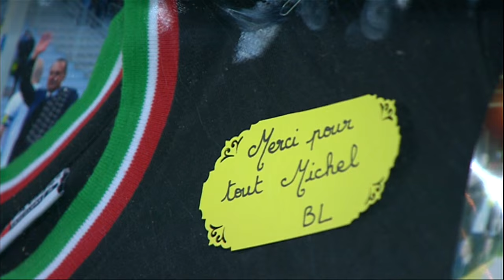FC Nantes - SM Caen (1-2) - Highlights - (FCN - SMC) / 2015-16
FC Nantes vs SM Caen (1 - 2) highlights. The best actions and goals of FC Nantes vs SM Caen in video.

Stade de la Beaujoire-Louis Fonteneau - Sat, 07 May 2016

Goals : Ronny RODELIN (5' - SM Caen) / Andy DELORT (45' pen - SM Caen) / Alejandro BEDOYA (78' - FC Nantes)

FC Nantes Team line-up : 1 - Rémy RIOU (c) / 6 - Rémi GOMIS / 7 - Alejandro BEDOYA / 8 - Adrien THOMASSON / 14 - Youssouf SABALY / 15 - Léo DUBOIS / 17 - Anthony WALONGWA / 22 - Emiliano SALA / 23 - Adryan OLIVEIRA TAVARES / 26 - Koffi DJIDJI / 27 - Guillaume GILLET

SM Caen Team line-up : 1 - Rémy VERCOUTRE / 2 - Nicolas SEUBE / 6 - Jonathan DELAPLACE / 9 - Andy DELORT / 11 - Vincent BESSAT / 12 - Dennis APPIAH / 13 - Syam BEN YOUSSEF / 14 - Jeff LOUIS / 23 - Ronny RODELIN / 25 - Julien FERET (c) / 28 - Damien DA SILVA